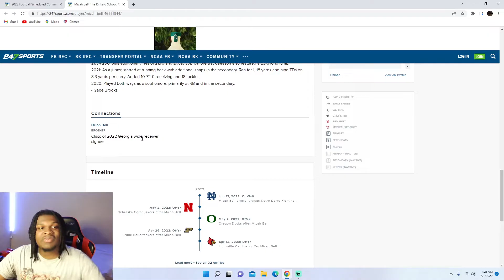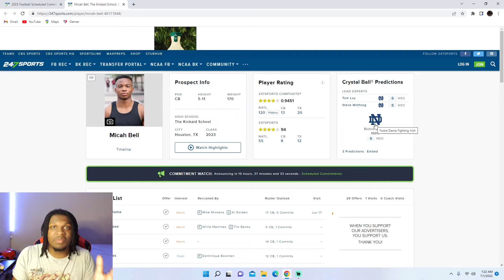Fastest Cornerback in Texas! Micah Bell Highlights Reaction!